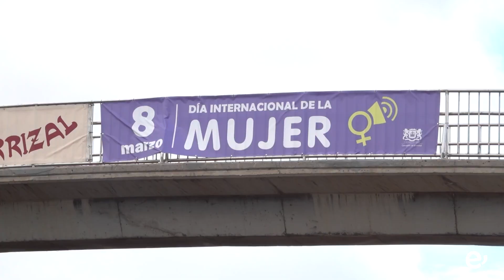Comienzan los actos de sensibilización por el Día Internacional de la Mujer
Pancartas conmemorativas lucen ya en el balcón de las Casas Consistoriales y en el puente de Las Majoreras

En anticipación al próximo 8 de marzo, Día Internacional de la Mujer, el Ayuntamiento de Ingenio ha iniciado los actos de sensibilización para conmemorar esta importante fecha. Como parte de la programación preparada por la Concejalía de Igualdad y Diversidad, se han instalado pancartas conmemorativas en lugares emblemáticos del municipio.

El balcón de las Casas Consistoriales, así como el puente de Las Majoreras, lugar visible y estratégico al ser la entrada al municipio por Carrizal, lucen ya las pancartas que destacan la importancia de este día y buscan concienciar sobre la necesidad de seguir trabajando hacia la igualdad de derechos y oportunidades.

El Ayuntamiento de Ingenio aprovecha para volver a invitar a la ciudadanía a unirse a los diferentes actos que se llevarán a cabo en el municipio enmarcados en la conmemoración del 8M, entre ellos el taller de Ciberviolencia Machista que se desarrollará en el IES de Carrizal, en colaboración con la Asociación Opciónate y el AMPA Aguaisa, en la tarde de este miércoles, 6 de marzo, a las 16:30, bajo el título “Haz clic en la Empatía, no en el Odio: Di No al Ciberacoso” o la representación este jueves día 7 de la obra de teatro “Cantata a la Mujer” en el Centro Cultural Federico García Lorca con entrada gratuita. Por otro lado, el propio 8 de marzo, Día Internacional de la Mujer, el Ayuntamiento de Ingenio celebrará el acto institucional a las 12 horas en el Salón de Plenos de las Casas Consistoriales que se complementará con la entrega de la Distinción 8-M a Dácil Oliva Gutiérrez.

La exposición bibliográfica ‘Leyendo en Femenino’ en la Sala de Lectura del Centro Cívico de Carrizal completará los actos previstos para estos días, aunque la programación continuará durante las próximas semanas.